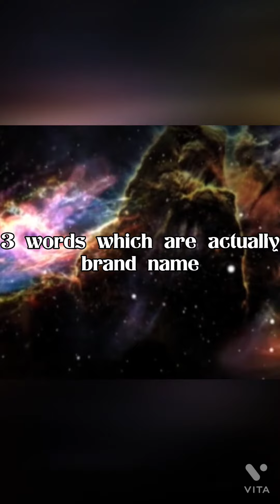Kiwi🥝 is not a fruit actually....... 🤯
Teen normal life me use hone wale aise shubd jo k asal me ek brand k naam hai.